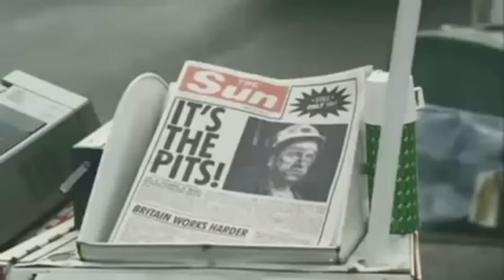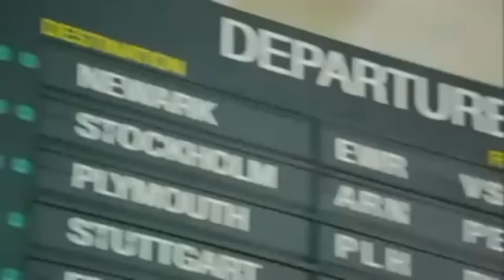Virgin Atlantic: 25 Years, Still Red Hot Featuring Relax by Frankie Goes To Hollywood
British HD TV advert for the 25th anniversary of Virgin Atlantic, one of the best adverts of all time? I'd say so.